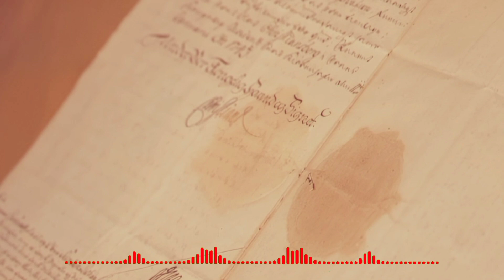King Frederik of Denmark: Continuing the Legacy of Science Support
Discover how King Frederik of Denmark upholds a royal tradition of supporting science, a role carried forward since 1743. Learn about his recent visit to the Society of Sciences.